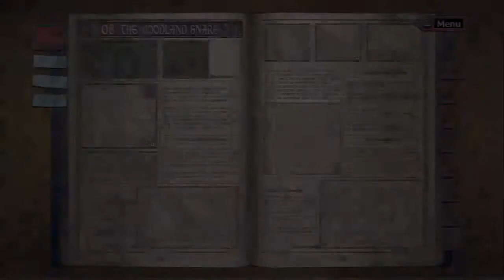Let's Play Valkyria Chronicles[Deutsch] Ep.32 - Nächtlicher Spaziergang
Die Minen und Mörser dienen ebenfalls zur Atmosphäre.

Sprache:Japanischer Audio, Englische Texte, Deutsches Kommentar o_O
Blind:Nein
Schwierigkeitsgrad:Normal
Sonstiges:/

Valkyria Chronicles
Ein Spiel von Sega
Plattform:PS3
Genre:RPG-Third-person-tactic-shooter